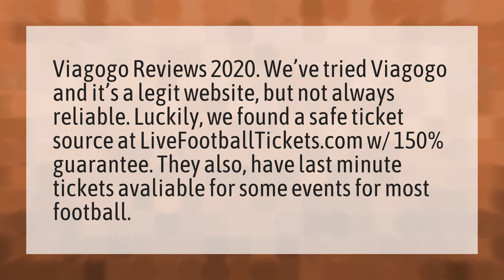Is viagogo legit 2020?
Edc Mexico 2020 • Is viagogo legit 2020?